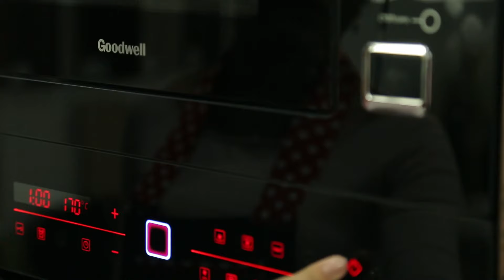Desert: Bayramona tort...